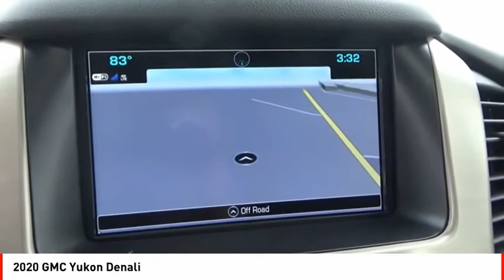2020 GMC Yukon Houston TX R276079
2020 GMC Yukon Denali

Equipped with a backup sensor, rear air conditioning, ventilated seats, push button start, remote starter, backup camera, blind spot sensors, parking assistance, Bluetooth, and a navigation system, this 2020 GMC Yukon Denali is a must for smart drivers everywhere.  It has a 8 Cylinder engine.  We're offering a great deal on this one at $77,305.  Be sure of your safety with a crash test rating of 4 out of 5 stars.  Rocking a stunning dk. blue exterior and a jet black interior, this car is a great pick.